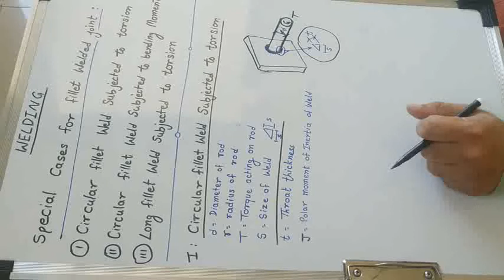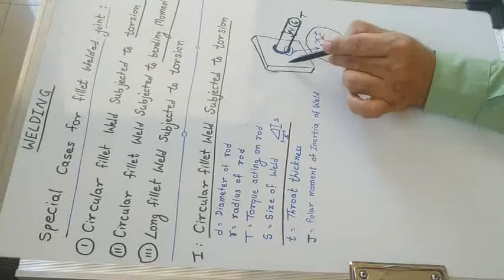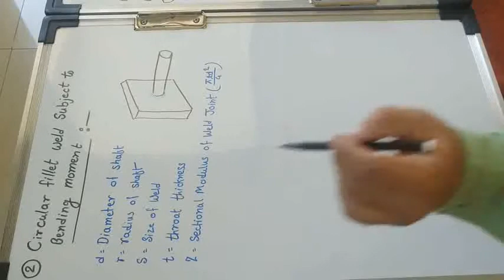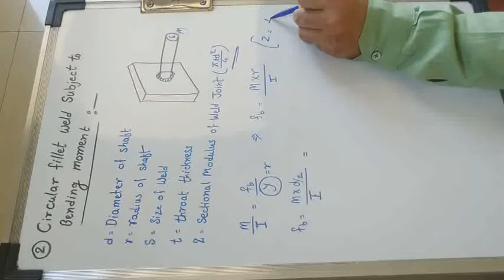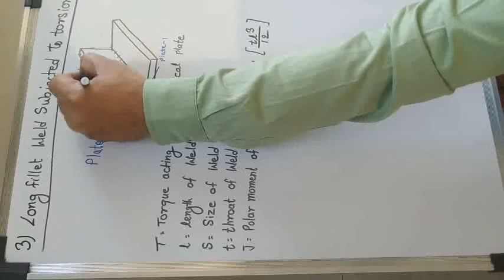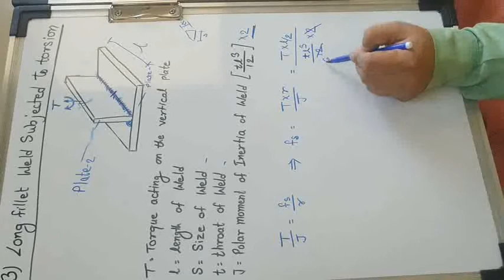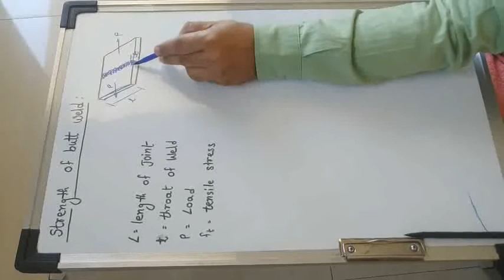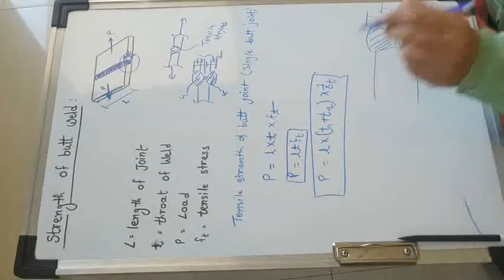Fillet weld special case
Welding , Educarion